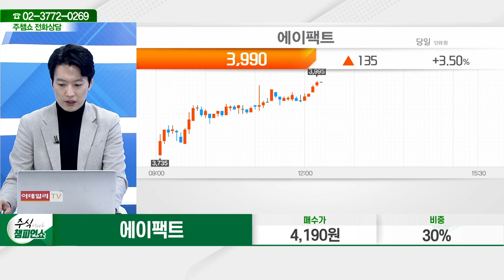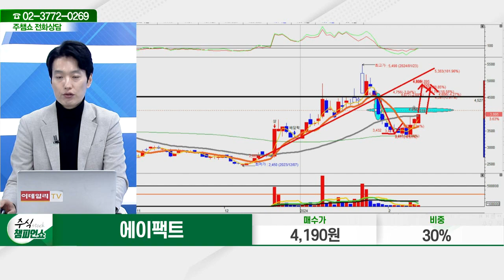에이팩트(200470)_김두호 전문가_종목 상담 (20240214)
2) 유튜브: 이데일리TV 채널›생방송 채팅창